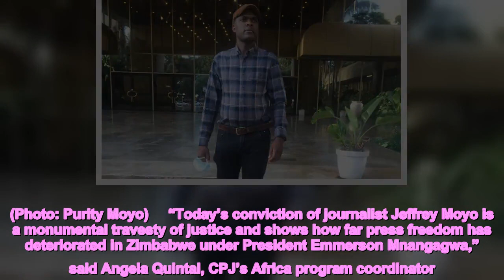CPJ condemns conviction of New York Times freelance journalist Jeffrey Moyo in Zimbabwe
A Zimbabwe court today convicted New York Times freelance correspondent Jeffrey Moyo on charges of breaking the country’s immigration laws. (Photo: Purity Moyo)     “Today’s conviction of journalist Jeffrey Moyo is a monumental travesty of justice and shows how far press freedom has deteriorated in Zimbabwe under President Emmerson Mnangagwa,” said Angela Quintal, CPJ’s Africa program coordinator. “The fact that Moyo’s prison sentence was suspended does not make it any less of a mockery of justice. Authorities must not contest Moyo’s appeal, and ensure that he and other journalists can work in Zimbabwe freely, especially with a general election scheduled for next year.”  The court issued Moyo a fine of 200,000 Zimbabwe dollars (about US$600) and a two-year suspended prison term, which can be imposed if he is convicted of a similar crime in the next five years, according to The New York Times, which said he planned to appeal the verdict.    Authorities arrested Moyo in the capital, Harare, alongside Zimbabwe Media Commission registrar Thabang Manhika on May 26, 2021, and accused them of contravening the Immigration Act by allegedly producing fake media accreditation cards for two foreign New York Times journalists, Christina Goldbaum and Joao Silva, who were deported after three days in the country, as CPJ documented at the time.  Manhika was acquitted in a separate trial by the same magistrate on March 10, according to news reports. At least four other journalists face prosecution in Zimbabwe on unrelated charges.   Post published in: Featured